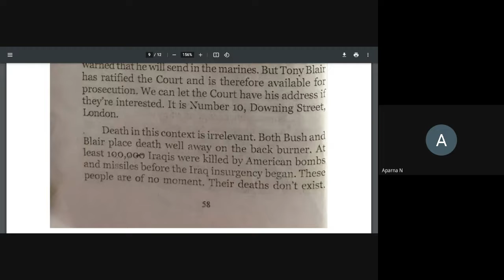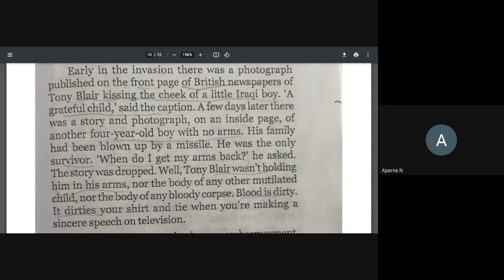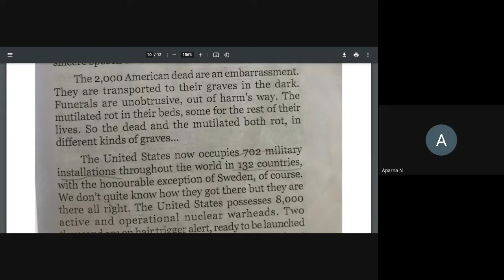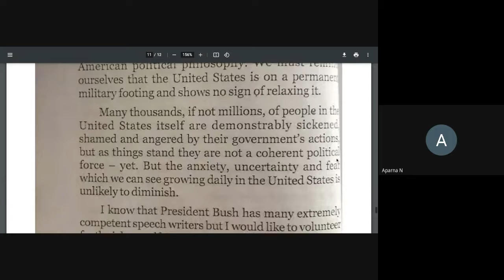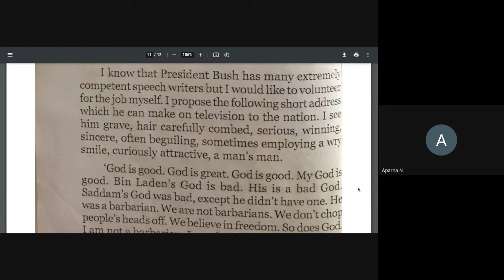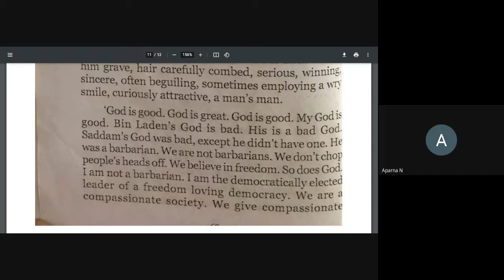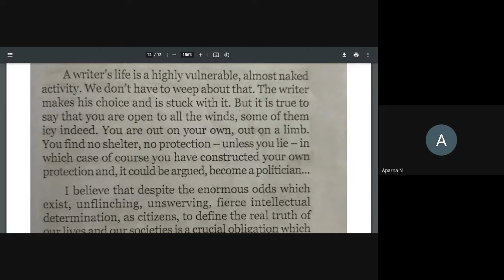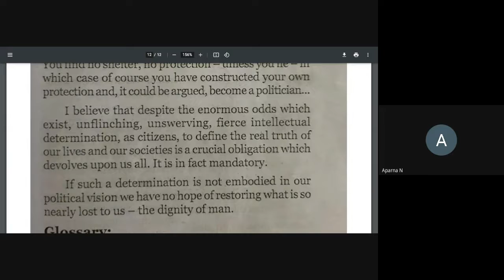Pinter [final part]